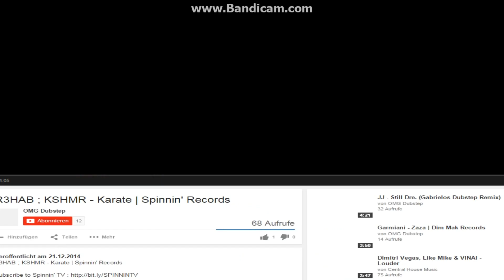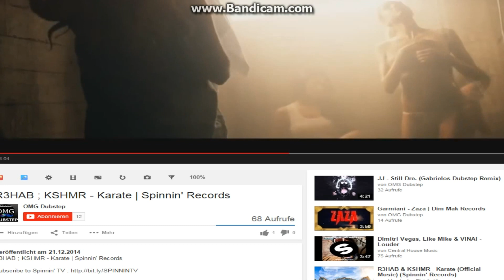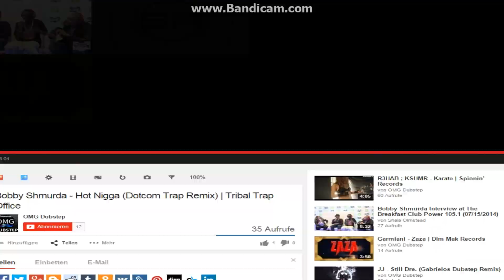iConquer - EmperoR Catched Speeding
thats my Conquer.exe Walljump rev here unlocked fps